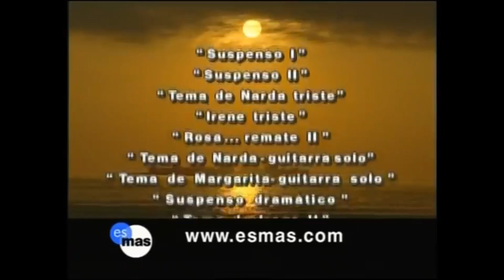Asi son Ellas Capitulo 9 Parte 2